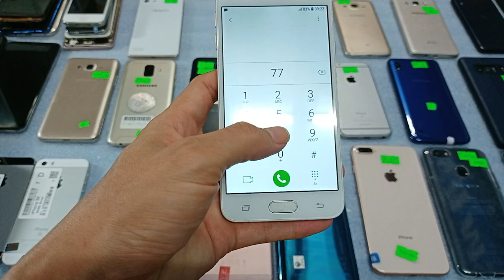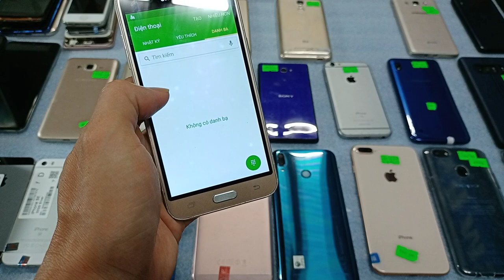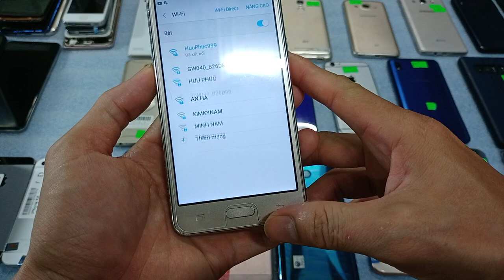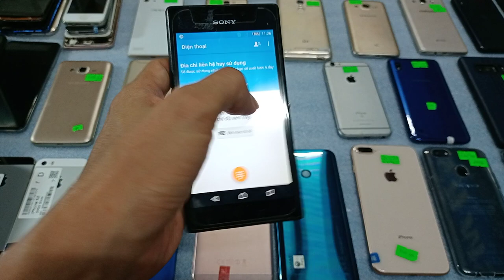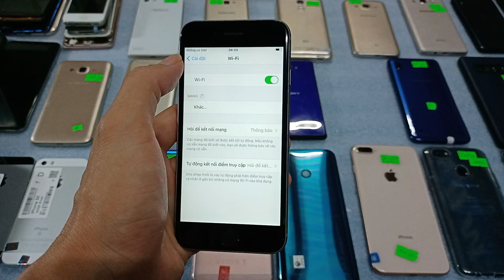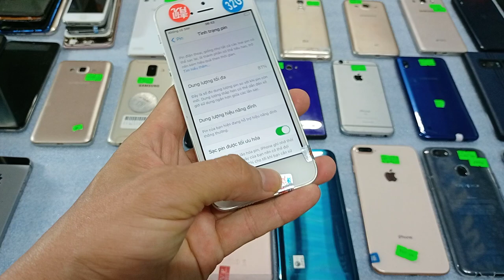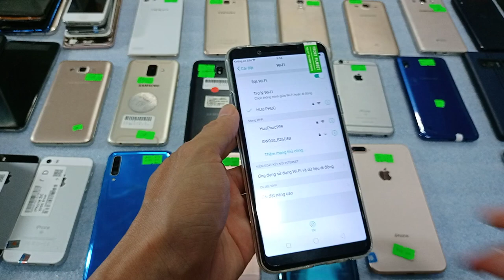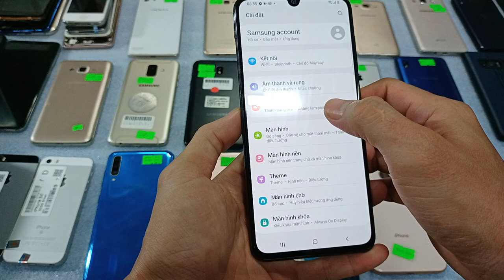14.05.Điện thoại cũ giá rẻ. Chỉ 650k. Oppo-samsung-Iphone 8plus- vivo